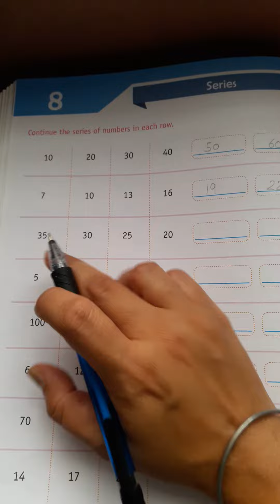Class 3rd Mathematics Ch 4 & 8 Part 2